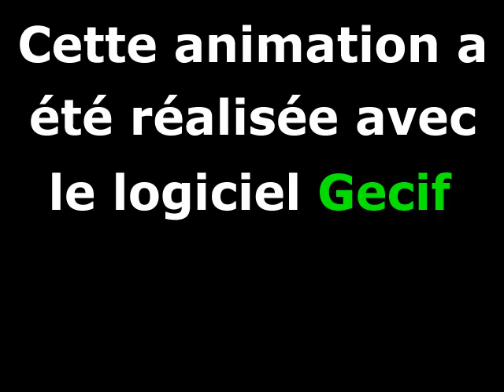Zoom dans un paysage fractal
Cette animation représente un zomm dans un paysage fractal. Cette fractale n'est ni l'ensemble de Mandelbrot ni un ensemble de Julia.
L'équation de cette fractale est basée sur celle de l'ensemble de Mandelbrot dans laquelle des fonctions trigonométriques complexes ont été ajoutées.